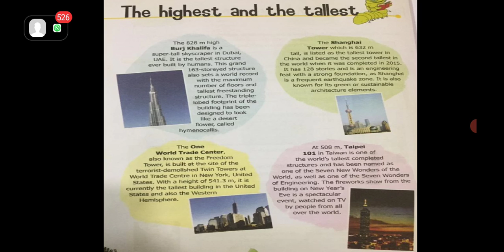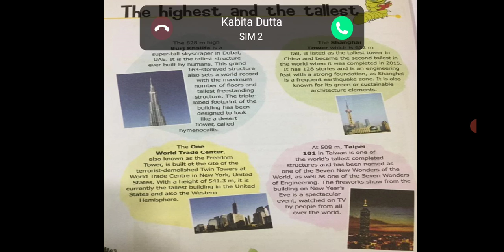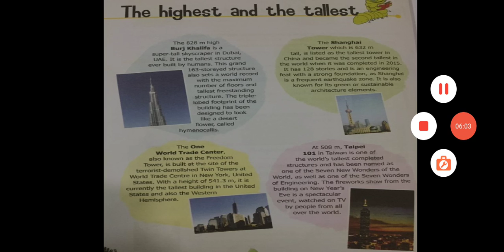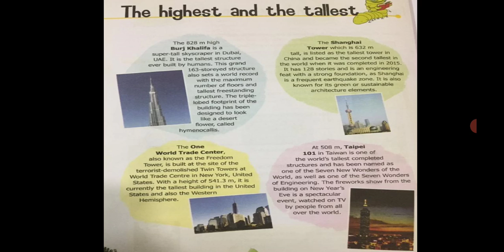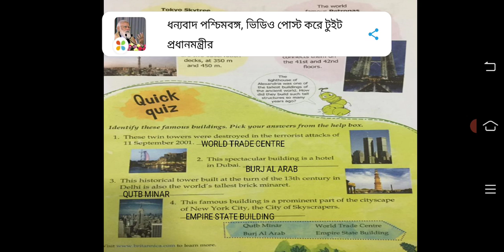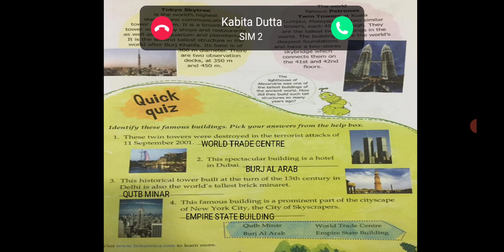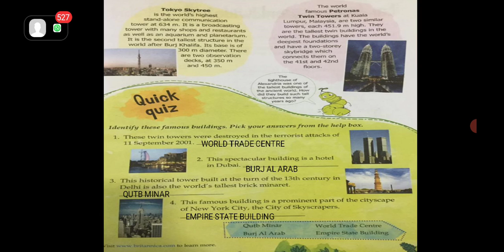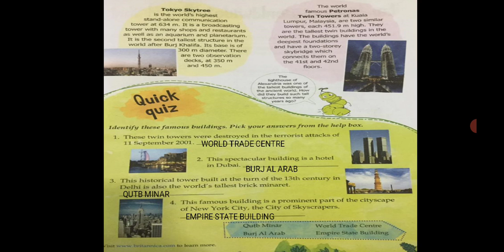CLASS V, GK, THE HIGHEST AND THE TALLEST.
KNOW FOR SURE, ARMY PUBLIC SCHOOL.